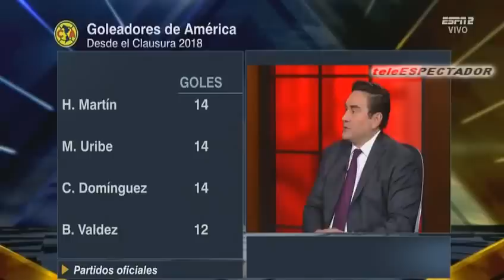El Club America aun no decide sus refuerzos ante la salida de Diego Lainez - Futbol Picante